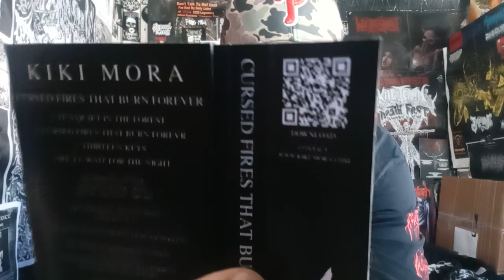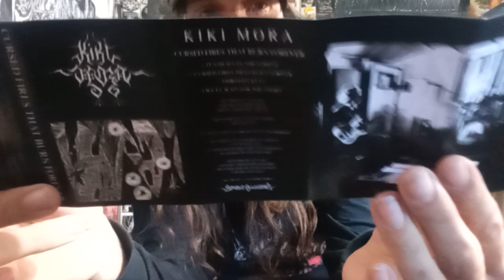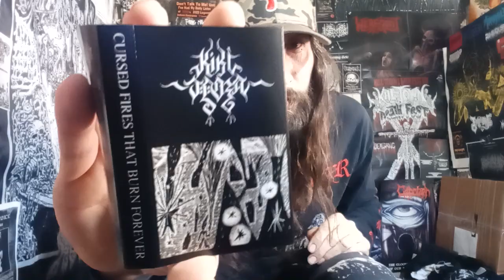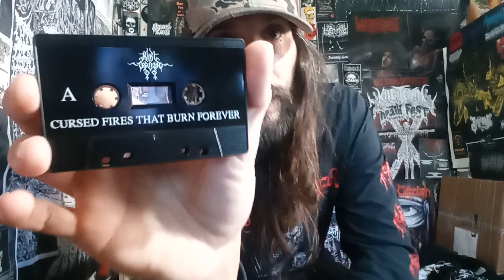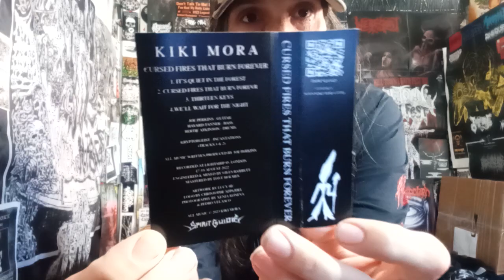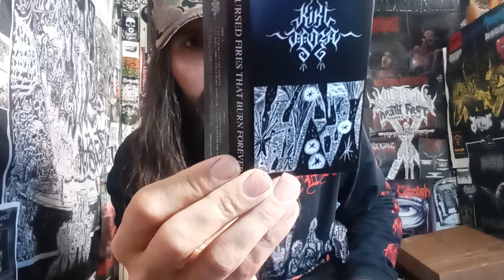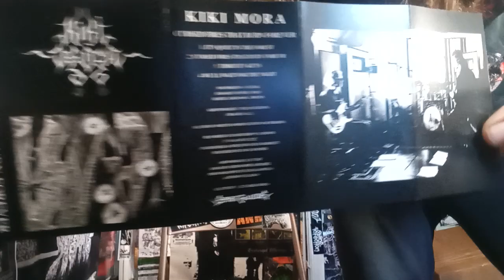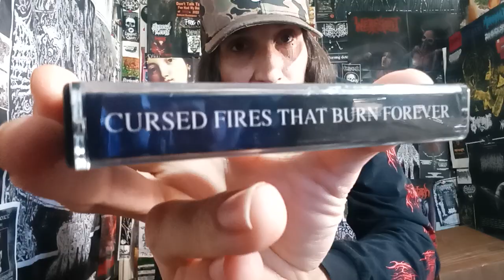Vital Vinyl Vlog: Kiki Mora-Cursed Fires That Burn Forever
THANKS AGAIN TO, "KIKI MORA" FOR MAKING TODAY'S VIDEO POSSIBLE! NOW ITS NOT REALLY MY THING BUT I KNOW SOME OF YOU WATCHING WILL DEFINITELY BE INTERESTED IN, "CURSED FIRES THAT BURN FOREVER". DEFINITELY NOT SOMETHING I NORMALLY WOULD EVEN CHECK OUT, BUT I FIGURED WHAT THE HECK? CHECK IT OUT AND GET YOUR MUSIC THEORY ON... ILL BE LISTENING TO SOME, "MORTICIAN"!

"Instrumental Metal Trio from UK/Norway with chaotic fusion-esque improvisations, provocative chord-melodies and unkempt fuzzed out doom."

KIKI MORA-CURSED FIRES THAT BURN FOREVER